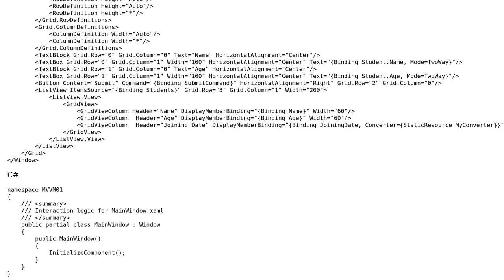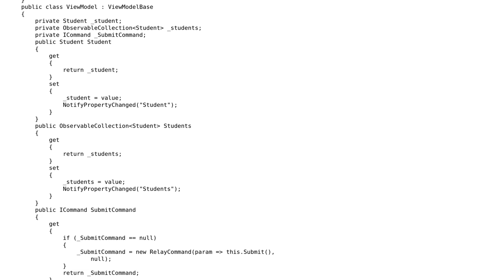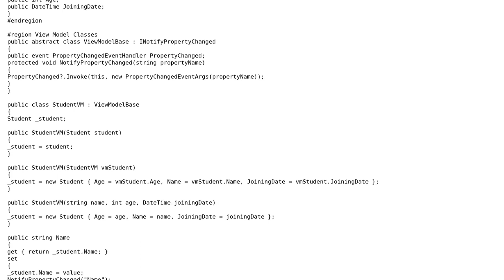Code Review: A list of students using MVVM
With thanks & praise to God, and with thanks to the many people who have made this project possible! You are responsible for your own actions.